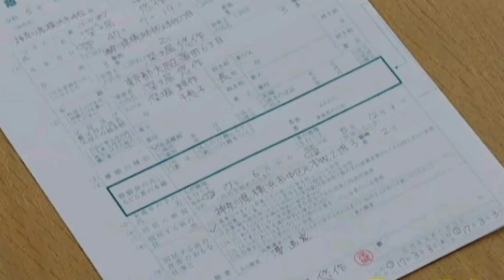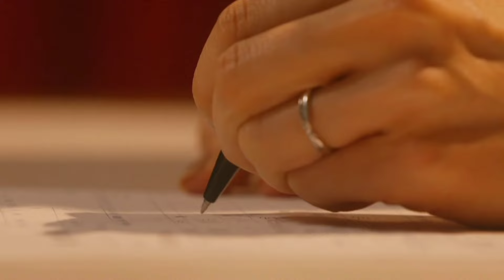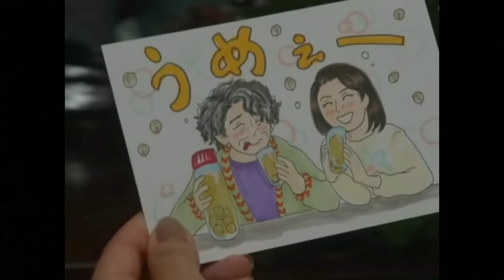【9話のコタツ】離婚回避した、悠作にとった作戦に違和感あり！コタツがない家クライマックス！最終回の結婚式と深堀家の関係！離婚はパワーがいるらしい！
コタツがない家9話

離婚ってパワーが要りますか？かつて離婚がこんなにコミカルだったドラマはありますか？

漫画のために悠作は離婚を決意したんです！万里絵はそれを必死に阻止したんです！

だが、ラスト場面に少しの違和感！

さぁ最終回へ向けて離婚でGO！か？それとももう一度漫画家GOか？！深堀家の多難は続く。

▼8話コタツがない家

家出人悠作、決心する！

▼7話コタツがない家

上手くいく人、いかぬ人

▼6話コタツがない家

進路迷走・漫画家迷走・実父逃避行失敗？

▼5話コタツがない家

実の父のバイク逃避行！

▼4話コタツがない家

ほっこりするホームドラマの瞬間

▼3話コタツがない家

漫画家再登壇はやめた？！

▼2話コタツがない家

吉岡秀隆さんからの宣戦布告か？！雄作よ、奮起せよ！

▼1話コタツがない家

ダメ男三人衆戦力外通告(人生謳歌物語)。

深堀万里江、44歳、やり手のウェディングプランナー。気づけば夫・息子・父、3人のダメ男たちを養うハメに!

笑って泣けるネオ・ホームコメディー！

▼ダメ男数え唄
石川さゆりさん

■番組公式 Instagram : @kotatsu_ntv
■番組公式 TikTok : @kotatsu_ntv

お礼申し上げます。

しかし、問題があれば迅速に対応させて頂きます。

音源素材引用

▼かばしん「X」

▼動画アドレス

全ての投稿動画は、誹謗中傷、侮辱等を目的とするものではありません。真偽の判断は自己責任になります